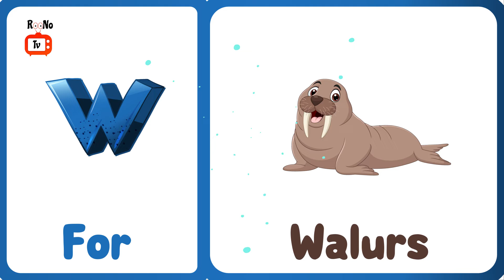Words That Start with W | Introduction Of Letter Ww | Letter W for kids | RooNo Tv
W is for Wolf
W is for Window
W  is for Walurs
W is for  Watermelon

This video is a part to vocabulary for kids which includes words that start with letter W for kids and words that start with W. This kids learning videos is helpful for kids to learn words that start with W for kids and learn 5 words from the alphabet letter W with characters.

 E-learning educational videos for kids is playing a vital role for kids learning and mental growth day by day. In this regard, The RooNo Tv prepare videos for kids learning.